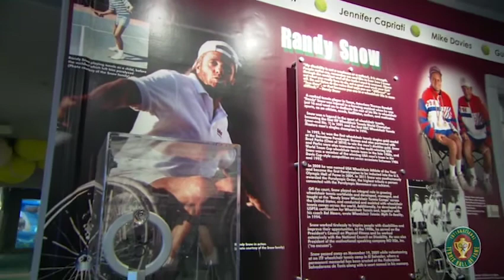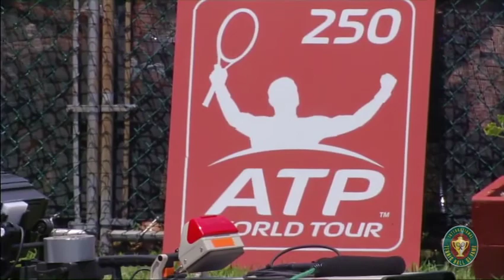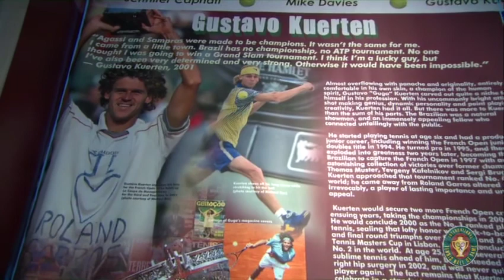2012 International Tennis Hall of Fame Induction Ceremony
Congratulations to the Class os 2012 Tennis Hall of Famers. Mike Davies, Jennifer Capriati, Manuel Orantes, Randy Snow, and Gustavo Kuerten received the highest tennis honor in 2012 at the International Tennis Hall of Fame.